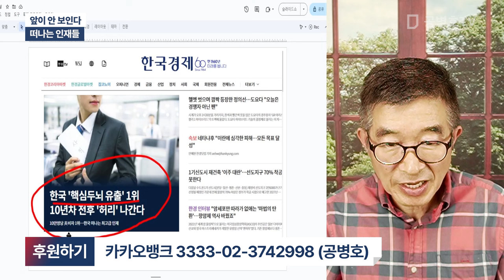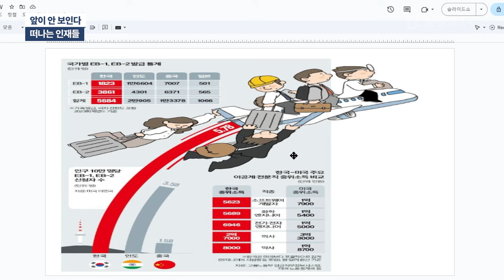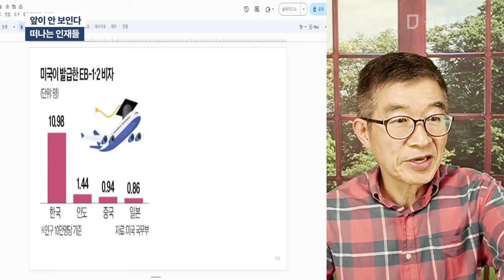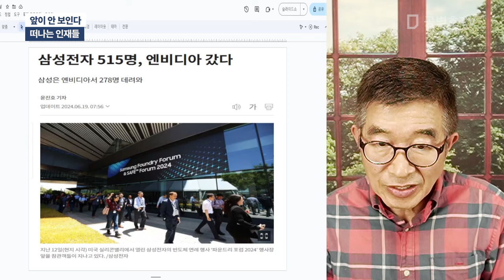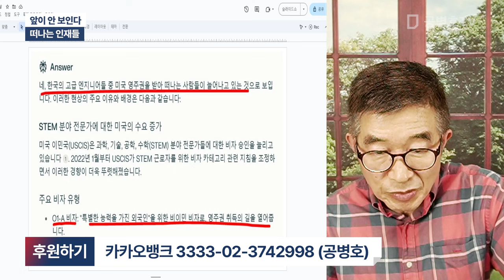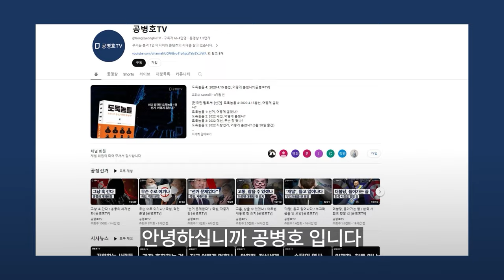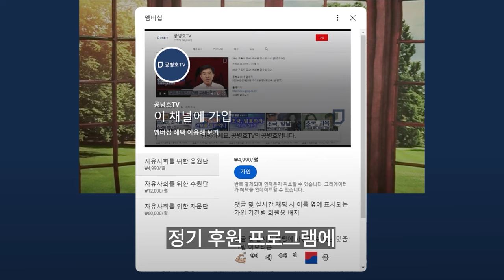앞이 안 보인다 / 떠나는 인재들 [공병호TV]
Bitcoin : 3MTW849AkP2ftLeSK2teZHMmzLu7Z83s9U